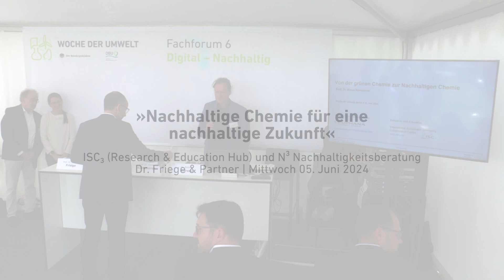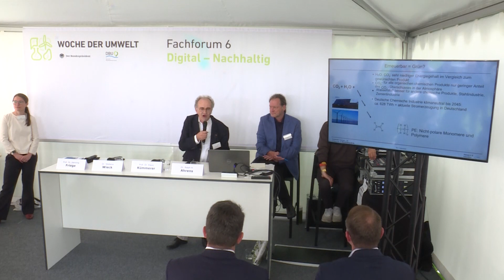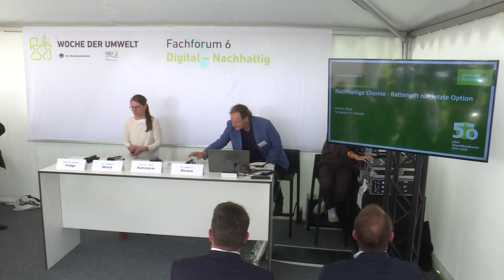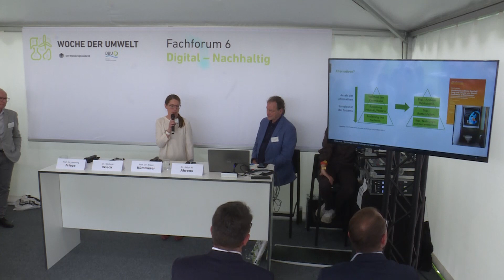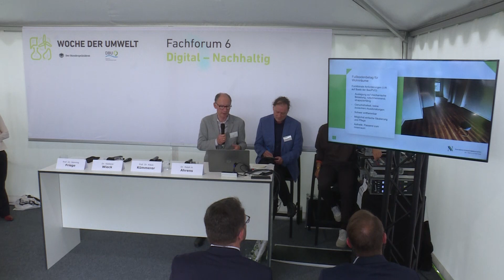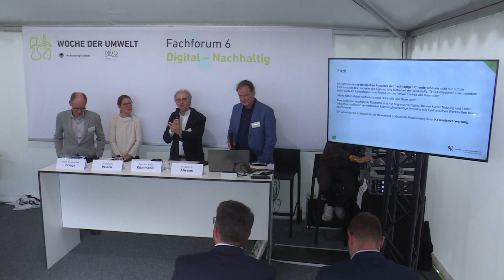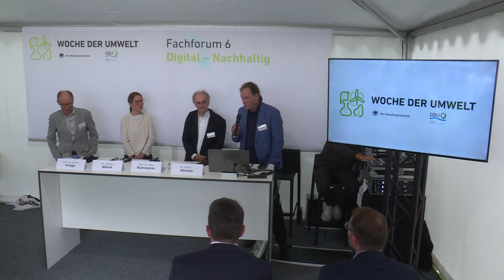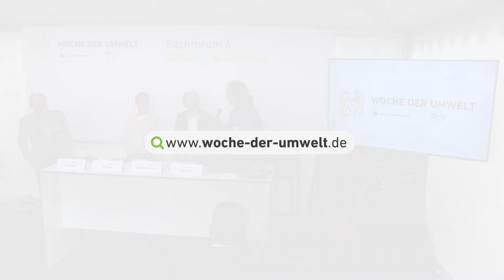Fachforum: Nachhaltige Chemie für eine nachhaltige Zukunft | Woche der Umwelt 2024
Nachhaltige Chemie für eine nachhaltige Zukunft
Forenzelt 6: Digital - Nachhaltig
ISC3 (Research & Education Hub) und N3 Nachhaltigkeitsberatung Dr. Friege & Partner

Nachhaltige Chemie hilft, das Klima zu schützen, die biologische Vielfalt und Ressourcen zu bewahren und unser Leben zu verbessern. Nachhaltige Chemie ist damit weit mehr als „grüne Chemie“. Hinter dieser „Green Chemistry“ verbirgt sich vor allem, Chemikalien klima- und umweltfreundlich herzustellen. Dazu gehört, Energie und Rohstoffe effizient und sparsam einzusetzen und auch gefährliche Substanzen durch weniger toxische und in der Umwelt besser abbaubare zu ersetzen.

All das macht „Chemie“ noch nicht „nachhaltig“: Denn die Menge an Chemikalien, die weltweit hergestellt wird, nimmt zu. Die dafür verwendete Energie, die benötigten Rohstoffe und die entstehenden Abfälle überfordern die Tragfähigkeit unserer Erde.

Nachhaltige Chemie bietet hier jedoch eine Lösung an. Sie fragt zuerst, benötigen wir für diesen oder jenen Zweck überhaupt Chemikalien. Geht es also auch ohne? Denn letztlich wird für jede Chemikalie, die nicht hergestellt wird, weder Energie noch Rohstoff verbraucht. Herstellung und Umgang von Chemikalien wird dabei unter anderem mit Klimaschutz, Erhalt der biologischen Vielfalt, sichere Ernährung und Schutz der Menschenrechte gedacht. Bei nachhaltigen Lösungen sind daher auch soziale und ethische Aspekte zu berücksichtigen und alle Beteiligten entlang des Lebenslaufs von Produkten und Dienstleistungen einzubinden.

Letztlich geht es der nachhaltigen Chemie darum, dafür zu sorgen, dass die vielfaltigen Beiträge, die Chemie zur Nachhaltigkeit leisten kann und muss, auch auf nachhaltige Weise erbracht werden. Stefanie Wieck (Umweltbundesamt), Klaus Kümmerer (ISC3 – International Sustainable Chemistry Collaborative Center und Univ. Lüneburg) sowie Henning Friege (N³ Nachhaltigkeitsberatung) zeigen an einigen Beispielen, wie nachhaltige Chemie funktioniert und wirkt. In der Diskussion, die von dem Wissenschaftsjournalisten Ralph H. Ahrens moderiert wird, erarbeiten sie mit Ihnen Denkansätze für Fälle, die Sie interessieren.

Die Deutsche Bundesstiftung Umwelt (DBU) ist eine der größten Stiftungen in Europa. Sie fördert innovative beispielhafte Projekte zum Umweltschutz.

Deutsche Bundesstiftung Umwelt
An der Bornau 2
49090 Osnabrück